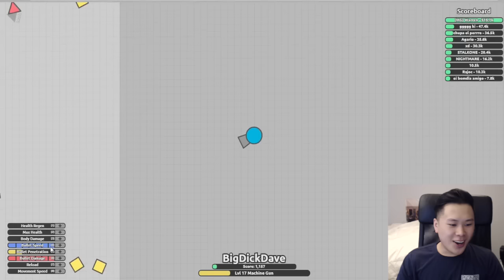DIEP.IO EASY WIN EVERY GAME!!! (TANK TRICK)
DIEP.IO NEW SLITHER.IO GAME!!!

MAILTIME w/ BigDickDave:
David Parody
OTTAWA ON
K1G 5T7

davidparody

The Him - Dont Leave Without Me ft. Gia Koka